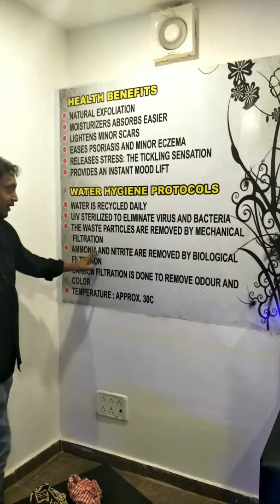Garra Rufa Fish Dr Fish , Farm Breed Garra Spa Setup by Deepa Aquarium in Gujrat Dahod India.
We do setup up all over India.
Highly profitable business
One time investment
Low maintenance.